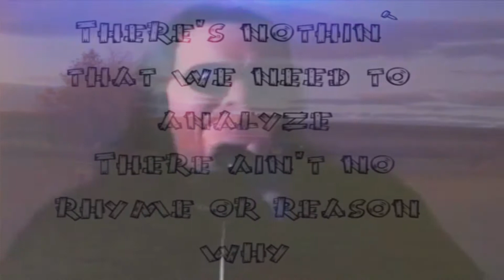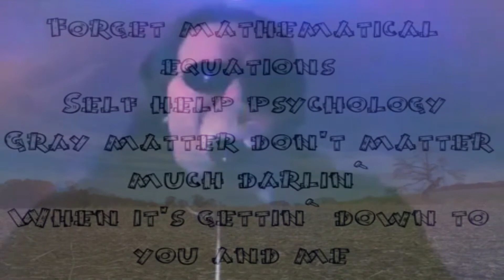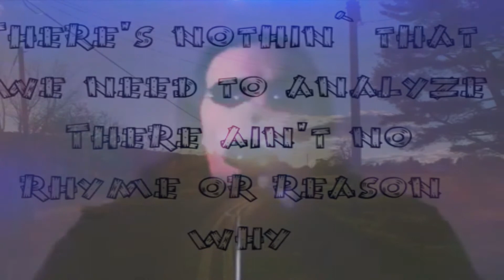Ain't No Thinkin Thing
A couple Trace Adkins tunes tonight Peeps! If you have a min to spare please drop by my FB Business page and give it a thumbs up @ Muzik Majik & I can be currently found on any of the following of your favorite platforms. Instagram & IGTV, & MeWE @muzikmajik. Ty! As Always!! To toss a tip in my Tip Jar I Look forward to meeting new followers, and taking your requests on any of, or whatever be your favorite apps! Feel free to drop your requests in any of the respective app chats & I'll do my best to get it up asap & between maintaining the old & setting up the new!